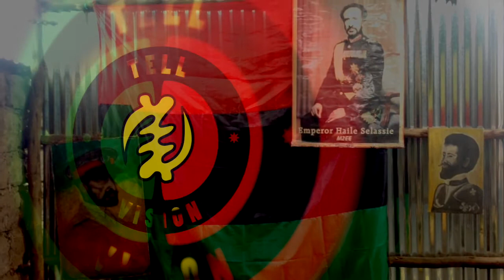AfreeKan Stool : How Abyssinia (Ethiopia) Was Never Colonised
Ras Abel from Shashamane shows you the greatness of Afreekan leaders who had the freedom of AfreeKans at Heart.
AfreeKan Her/History